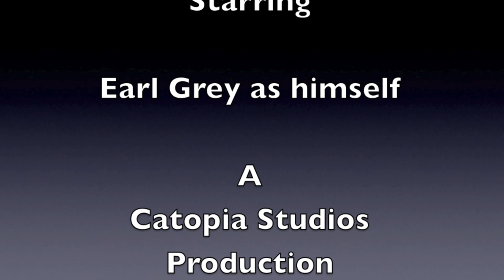Tummy Rub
Earl Grey submits to the most enjoyable of feline experiences, the tummy rub.